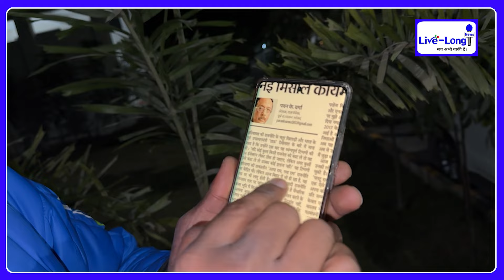Manjhi को मिला cm बनने का ऑफर अब Bihar में खेला होना तय है फिर गिरेगा सरकार ved prakash का ब्यान?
bihar मे फिर गिरेगा सरकार इस बार होगा बड़ा खेला nitish kumar का विनाश तय है ved prakash क्यों कहा ?

Produced By: Live long News